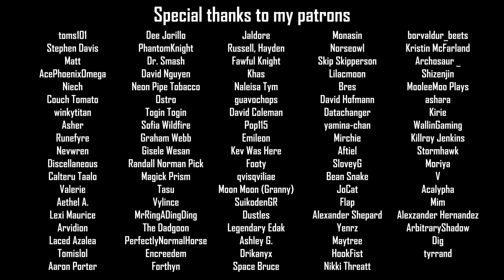In an Alternate Reality? | FFXIV Animated